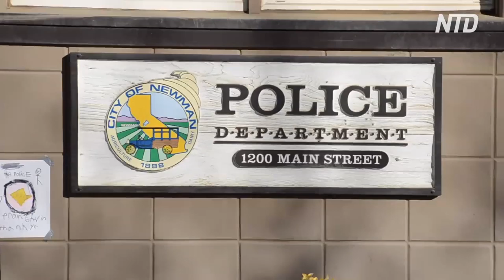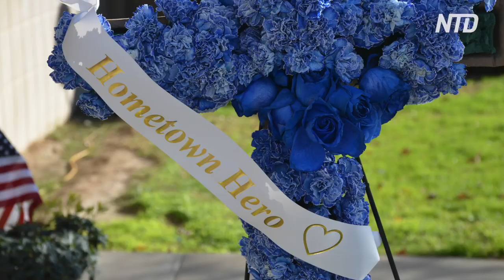Hundreds attend funeral of police officer killed after stopping illegal immigrant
A police motorcade carrying the body of Corporal Ronil “Ron” Singh pulled into the Lakewood Memorial Park—the officer’s final resting place—on Jan. 5. Raindrops hung like tears from the thin-blue-line decorations outside the park, as officers donned in matching colored uniforms and white gloves saluted to their fallen colleague.

Mourners quietly wiped away tears while bagpipes played. A 21 gun salute—also know as a three-volley salute—was fired, which is a traditional battle custom to indicate ceasefires where each side would clear and care for the dead.

Earlier, hundreds of people attended Singh’s funeral service at a Crosspoint Community church in Modesto to remember and pay tribute to the “American hero.” Singh was killed the day after Christmas when he pulled over an illegal alien suspected of drunk driving.

Family members and colleagues recounted stories about the 33-year-old officer, remembering his fun-loving personality and desire to protect the community. Singh’s casket sat below the altar and was draped by an American flag.